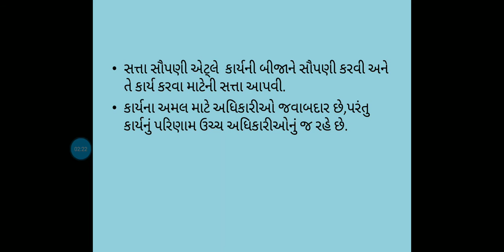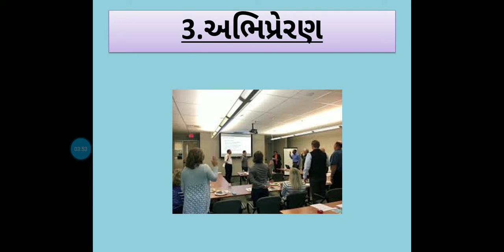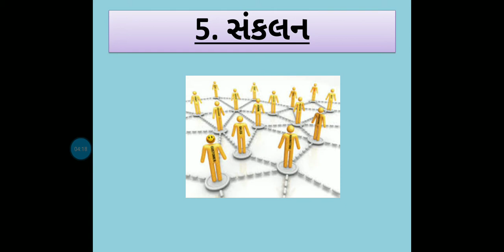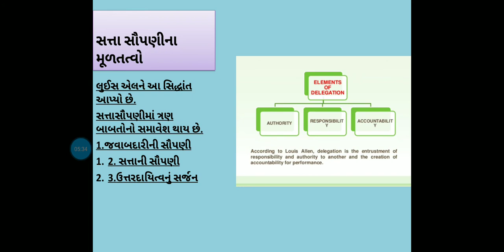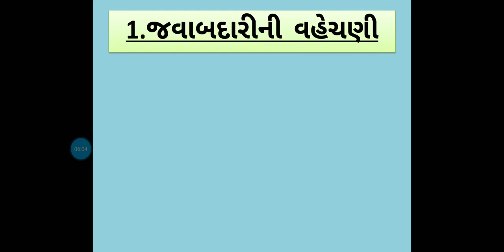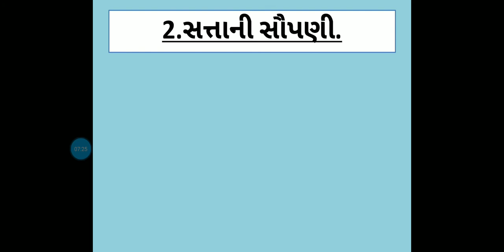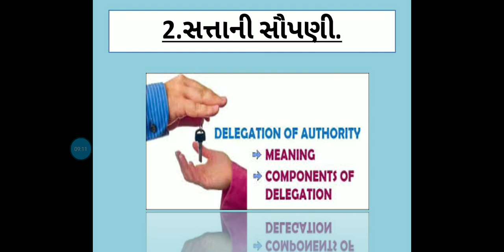STD 12 -Sub o.c.:(ch:4;part 4)17-7-2020